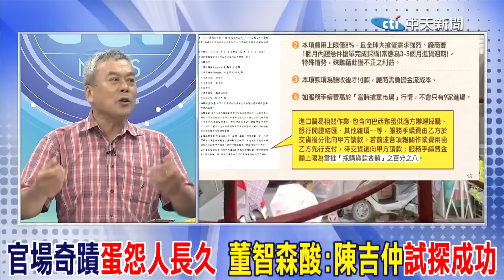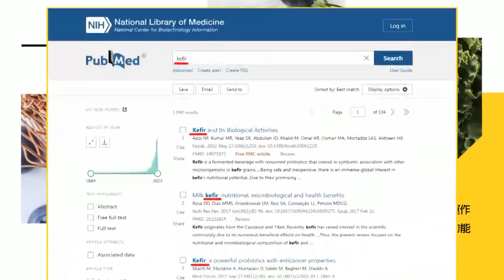開酸陳吉仲官場奇蹟"蛋怨人長久" 董智森:辭職"試探成功"｜陳吉仲成"草船借箭"? 蔡正元曝新潮流"背後內幕"